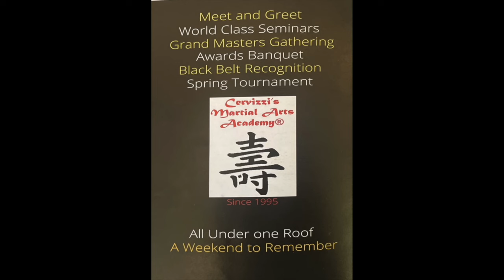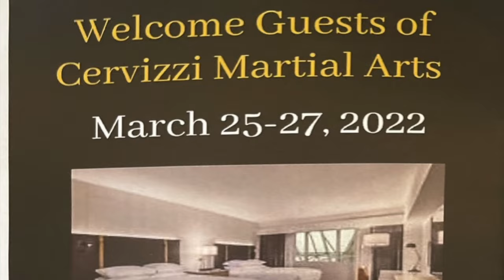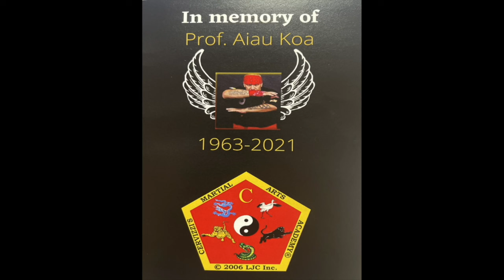Beyond Kicking and Punching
Enjoy todays episode with Al Dacascos